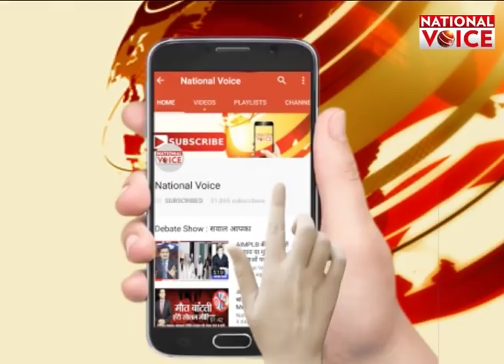Hardoi : 4 रेलकर्मियों पर दौड़ी मौत की Train || BREAKING NEWS || National Voice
About Channel